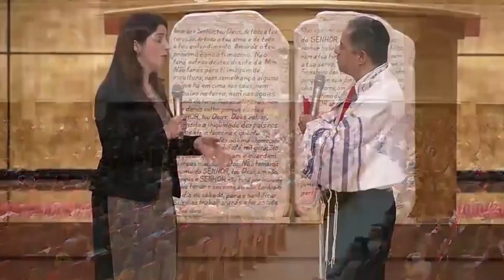Je fais partie du Godllwood - Elaine - Temple de Salomon